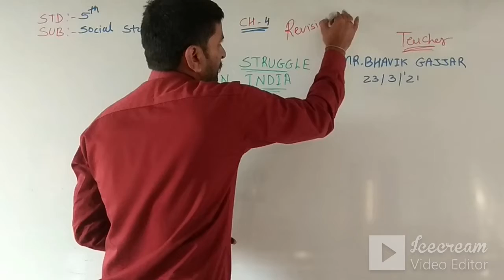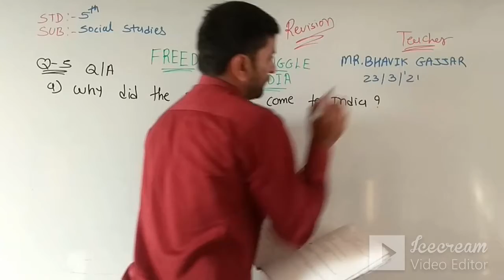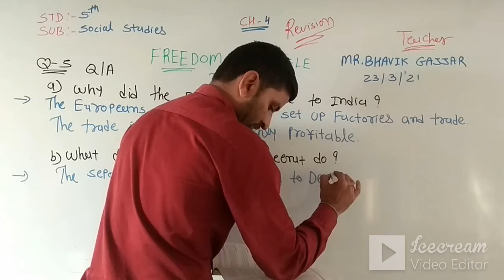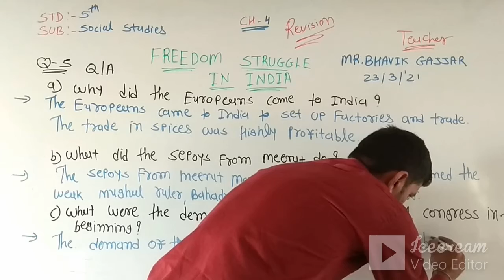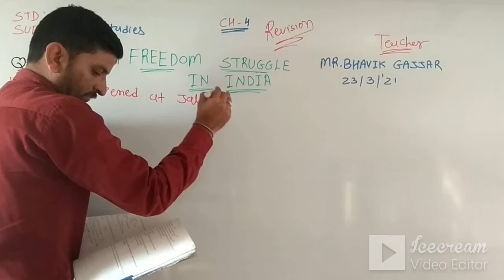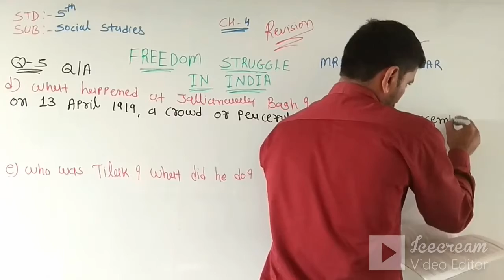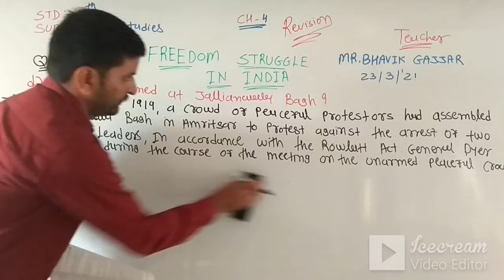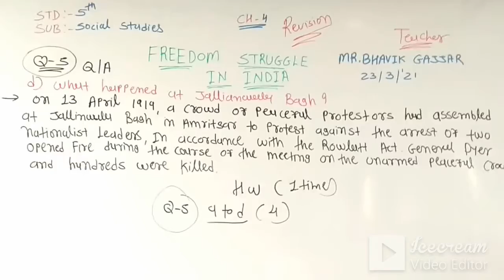STD 5 (ENG. MED) | S.S | CH 4 | REVISION | TEACHER: MR. BHAVIK GAJJAR